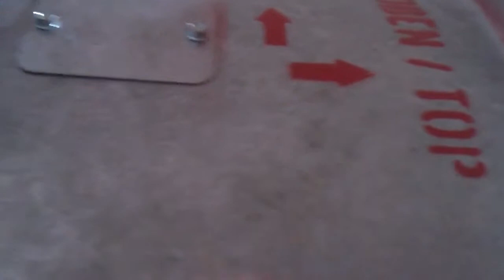Axial-Ventilator- Kurze Demo eines industriellen Mechanischen Lüfters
Video  zeigt ein Axial-Ventilator,  erklärt die Hauptteile und gewisse Probleme solche Lüfter.